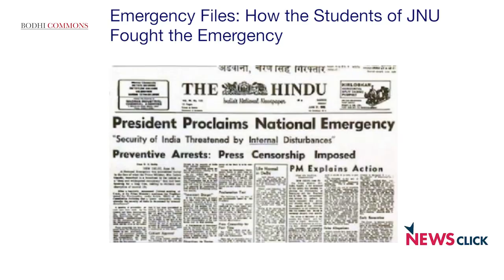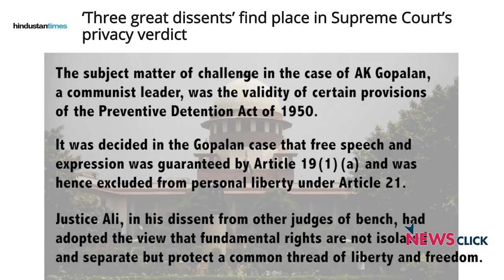ADM Jabalpur Case: Supreme Court Correcting Wrongs from the Past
The ADM Jabalpur case, during the time of emergency, is seen as a blot in the judicial history. When emergency was declared in 1975, all opponents of the government were arrested under draconian provisions of Preventive Detention laws known as the Maintenance of Internal Security Act. Talking to Newsclick, Prabir Purkayastha, who was arrested during the time of emergency, discusses the right to privacy judgement and looks back at the circumstances surrounding the ADM Jabalpur case.